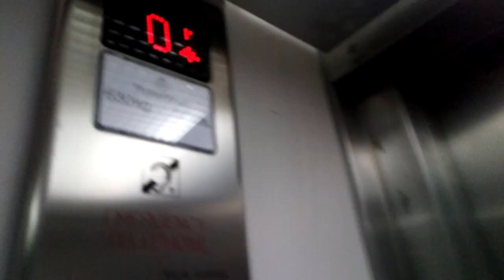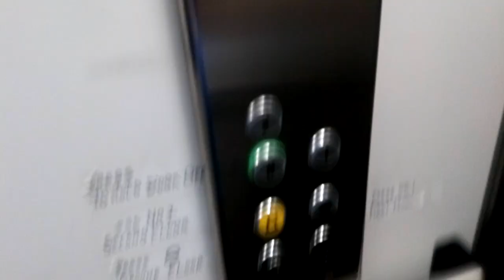Unknown Lift (Mod by Thyssenkrupp)- AIB Bank, Tralee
Here is a lift modernised by Thyssenkrupp in the AIB Bank offices in Tralee, Co.Kerry.

Make- Unknown (Modernised by Thyssenkrupp)
Year- Unknown (Year of Modernisation Unknown)
Motor- Hydraulic
Floors-
  0- Entrance to Offices / Main Bank
  1- Offices
  2- Offices